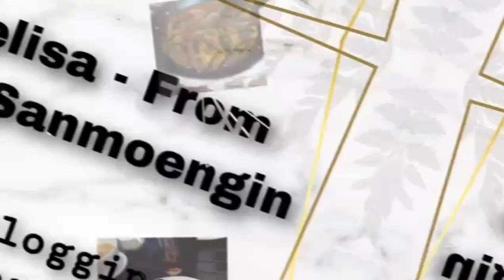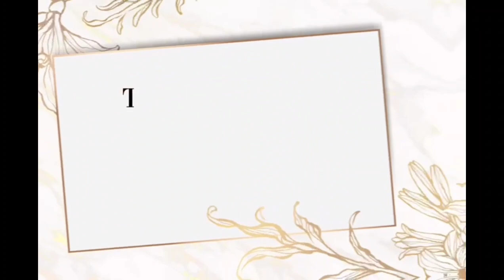masak lompong ,iwak malem,ebi, Tempe santen mantap 😋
heerlijk